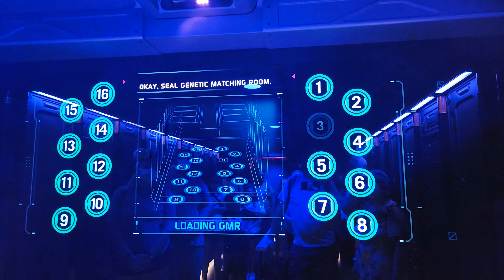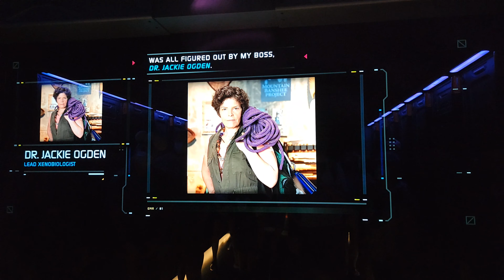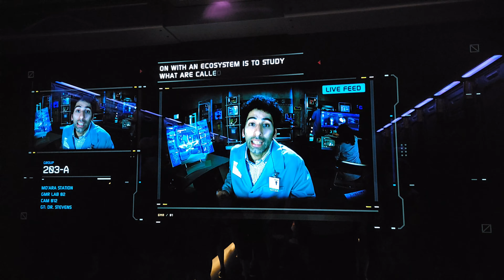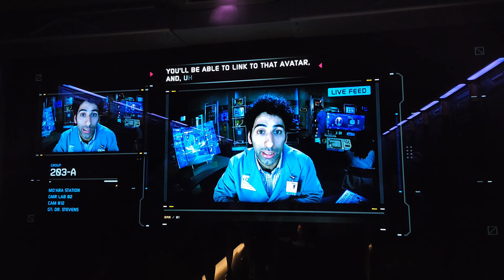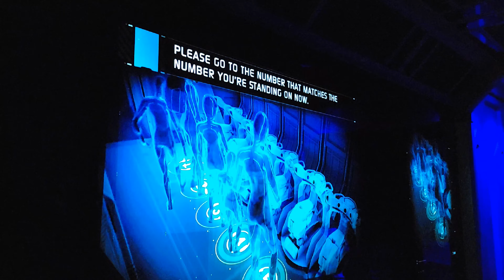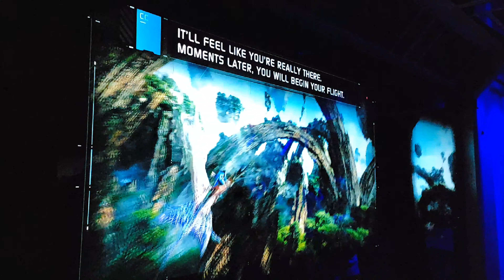Avatar Flight of Passage 4K POV full ride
Take a ride on Avatar Flight of Passage in Ultra 4K POV from Pandora Land at Disney Animal Kingdom